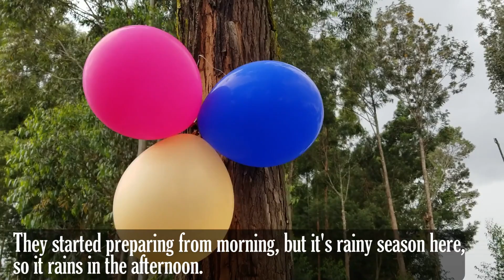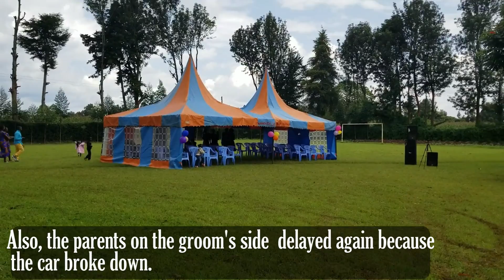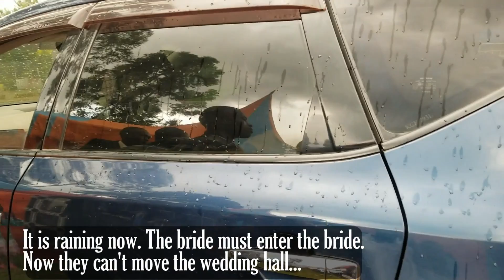비오는 날의 결혼식 Rainy day wedding/신부들러리들의 화려한 춤 The Gorgeous dance of the Bridesmaids.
Rainy day wedding
Gorgeous dance of groom friends.
The Gorgeous dance of the Bridesmaids.

African weddings are very colorful and fun.
Usually Korean weddings are very solemn.
But Africa is exciting and fun.
This time the groom enters while dancing with his friends.
Even when the groom's friends leave with dance. It was very fun.
It's also very upset that it rains at the wedding.
However, the parents of the bride and groom also arrive at the wedding very late.
Of course there were reasons.
Others looked very happy while the groom and the bride looked a feeling of impatience and worried.
Today I introduced a special wedding ceremony in Kenya, Africa.

아프리카의 결혼식은 매우 화려하고 또한 재미있습니다.
보통 한국의 결혼식은 매우 엄숙합니다.
그러나 아프리카는 신나고 재미있어요.
이번에 신랑이  친구들과 춤을 추면서  입장을 합니다.
그런데 신랑 친구들이 퇴장할때도 춤을 주는데, 아주 재미있었습니다.
결혼식에 비가 오는것도 매우 속상합니다.
그런데 신랑, 신부측의 부모들도 매우 늦게 예식장에 도착을 하네요.
물론 이유가 다 있었습니다.
신랑과 신부가 초조하게 기다리는동안 다른 사람들은 매우 행복해 보였습니다.
오늘은 아프리카 케냐의 특별한 결혼식을 소개하였습니다.